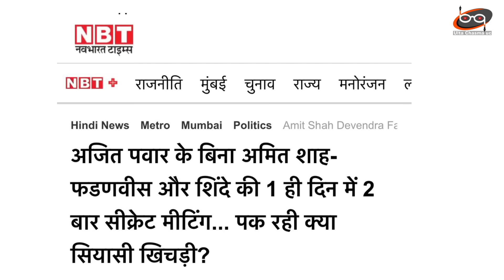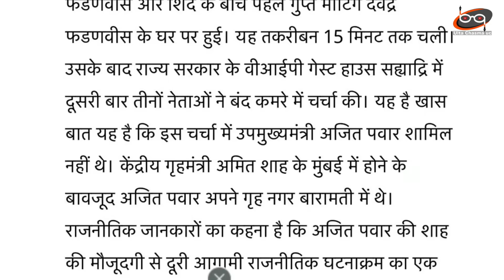खतरे में महाराष्ट्र की सरकार ? 2 बार गुप्त मीटिंग..अजित पवार आउट | Maharastra Politics